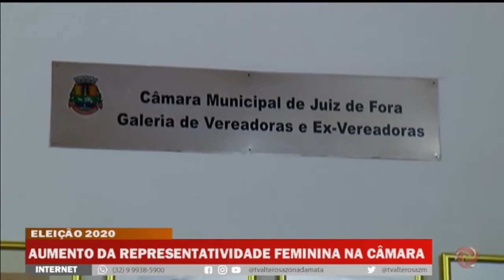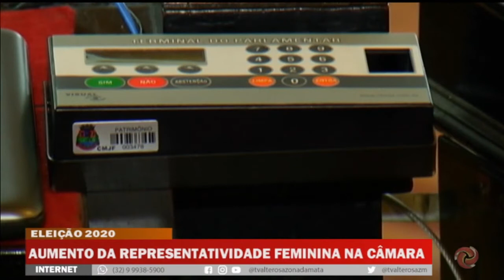Aumento da representatividade feminina na Câmara Municipal de JF